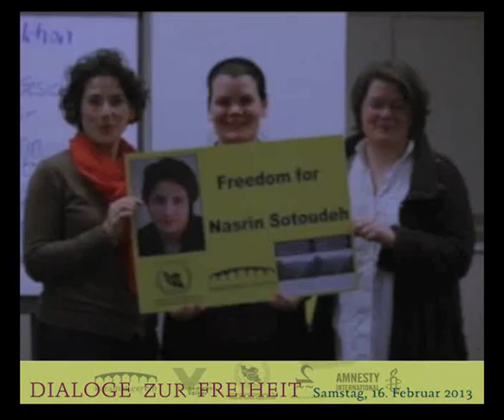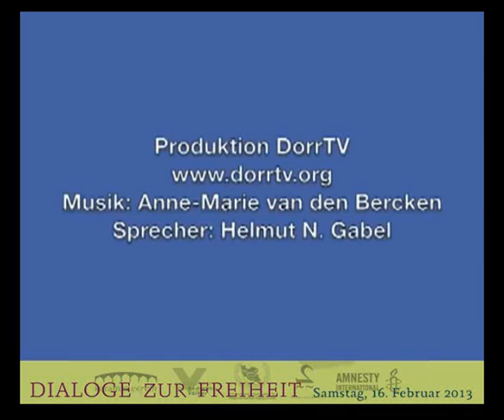Eingeschrieben - Gedicht für Nasrin Sotoudeh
Nasrin Sotoudeh, Anwältin, Mutter, Gefangene des Regimes im Iran. Bei der Veranstaltung "Dialoge zur Freiheit" am 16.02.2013, dem Tag der Derwische im Iran in Hannover gesprochen.